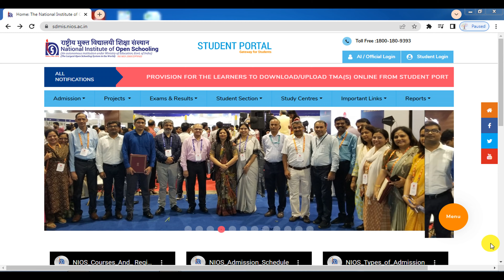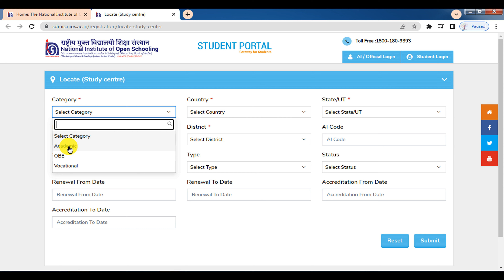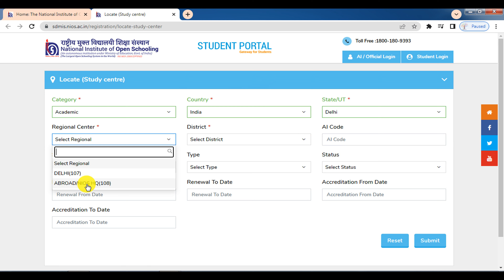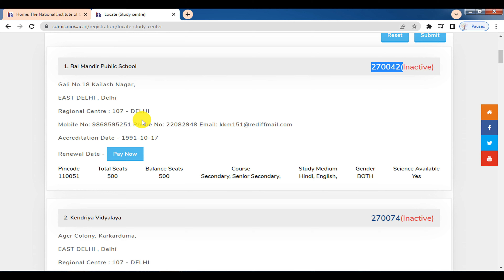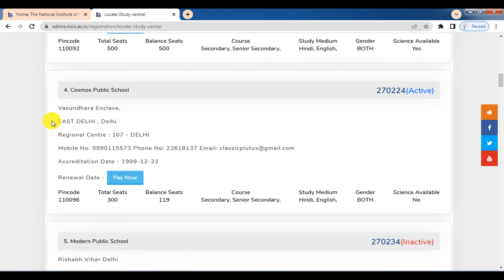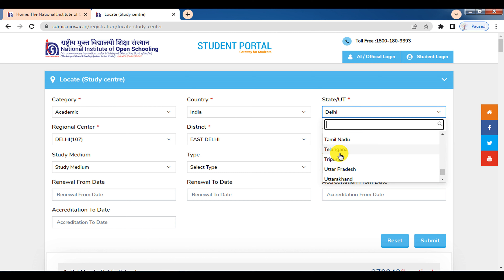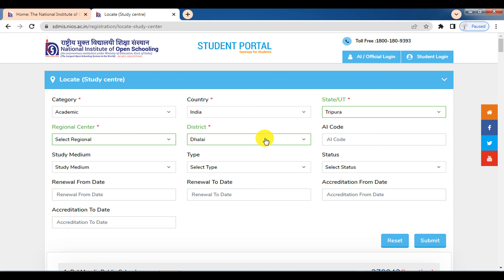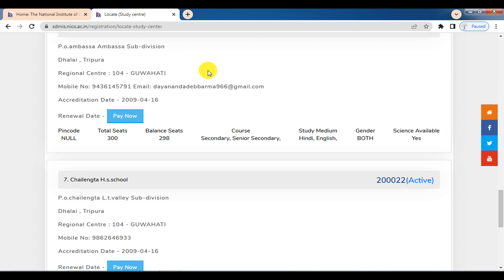क्या आपका स्टडी सेंटर बंद तो नहीं हो गया कैसे चेक करें, Study centre का एडमिशन से पहले कैसे पता करें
The National Institute of Open Schooling provides opportunities to interested learners

This channel provides truth information regarding NIOS Board

and use "NIOSSTUDY" coupon for 5% extra discount and 10% additional discount on Rs. 1000 purchase*

ਮੋਬਾਈਲ ਉੱਤੇ ਅਸਾਨੀ ਨਾਲ PDF ਫਾਈਲ ਕਿਵੇਂ ਬਣਾਈਏ ॥ How to Create PDF File Easily on Mobile

SYC, SYCT, SYCP, AB  स्टूडेंट अब क्या करें !! Oct-2024 एग्जाम फीस की लास्ट डेट है क्या !! Exam Fee

NIOS Original certificate कब और कहां से मिलेगा !! क्या NIOS बोर्ड सभी को original मार्कशीट देता है

Stream-2 में एडमिशन के लिए कौन से documents required होते हैं !! क्या Stream-2 में TOC ले सकते है

TMA है क्या !! Can I pass without TMA !! TMA कहां से डाउनलोड करें !! TMA बनाने का सही तरीका क्या है।

How do I get books from NIOS !! track NIOS study material !! NIOS Books कैसे और कहाँ से मिलेंगी ?

क्या आपके रिजल्ट में भी पास की जगह पर xxxx लिखा है अब इसका क्या करें !! due to Subject Choice & TOC

NIOS Board  के SYC, SYCT, SYCP, AB  स्टूडेंट अब क्या करें !! TMA Marks Less than as your expectation